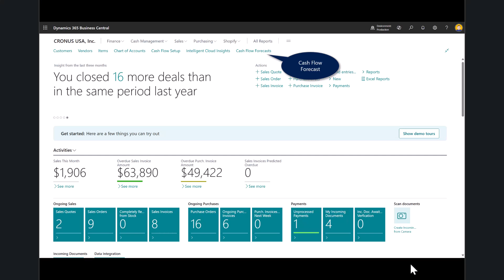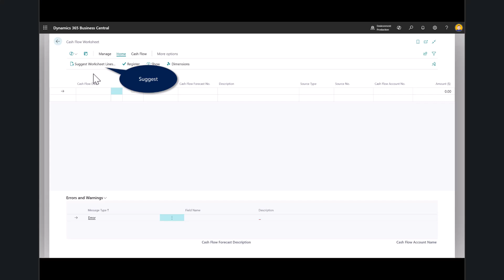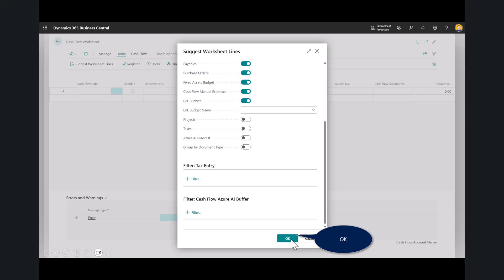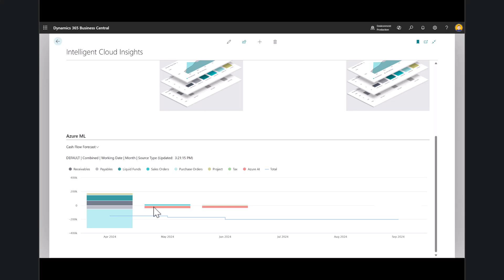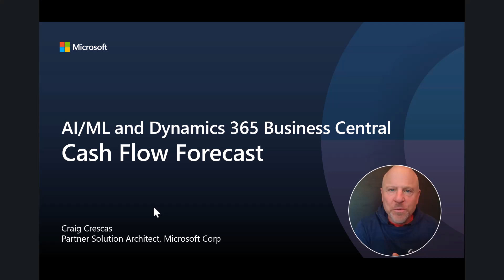AI/ML in Business Central - Cash Flow Forecast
Cash flow forecasts in Business Central can use Azure AI to create a more comprehensive forecast. The connection to Azure AI is already set up for you. You just need to turn it on.